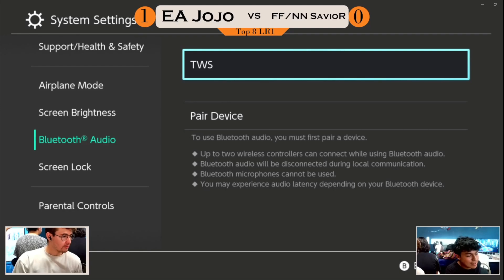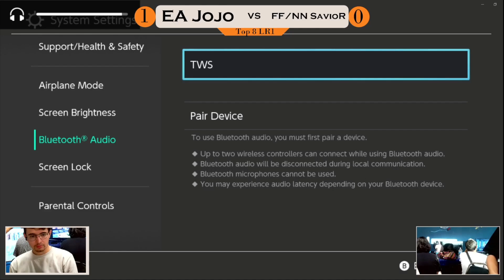Top 8 Losers R1 EΔ Jojo (Falco) vs FF/NN SavioR (Wario)